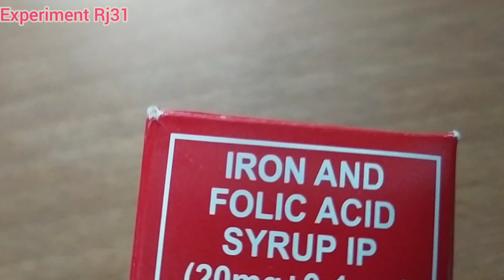Experiment for iron syrup // क्या आयरन की दवाई मे लोहा होता है // iron and folic acid/ hemoglobin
Welcome to experiment Rj31